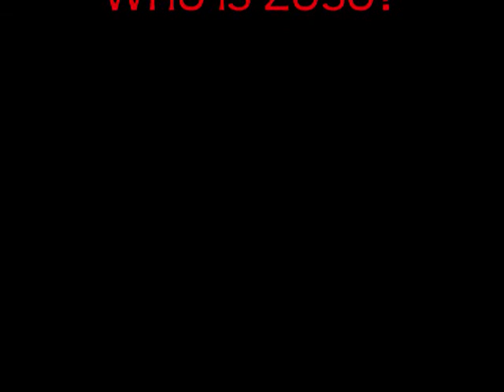ZOSO acaba con la PARRACA por tiparraca.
Low Magick. La parraca, es un ser odioso, celosa, envidiosa...cree ser la mejor bruja del mundo y es una terrrible cateta, chismosa y calumniadora. Se ha enamorado de Zoso. Y ese ha sido su terrible error. Hace un trabajo de magia roja, colgando a Covovo, y un trabajo de mágia negra obligando a Zoso a amarla. Pero la Parraca acaba perdiendo su teta por tiparraca.